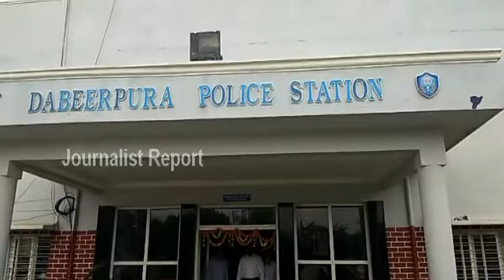Police Complaint on Satyameva Jayate Trailer | John Abraham || Manoj Bajpayee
Police Complaint on Satyameva Jayate Trailer || Satyameva Jayate | John Abraham || Manoj Bajpayee